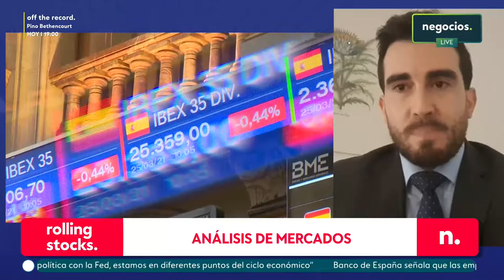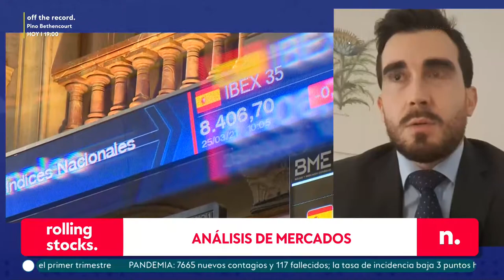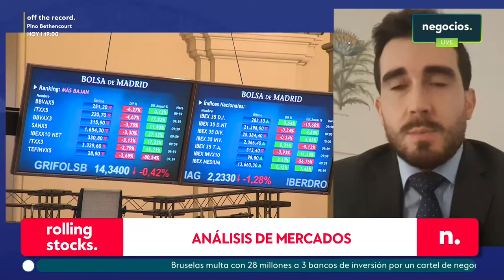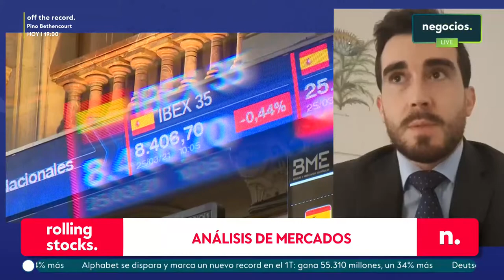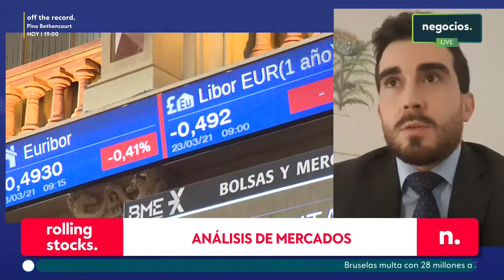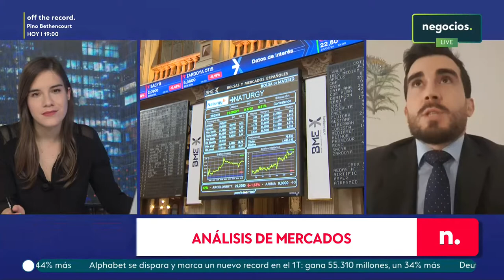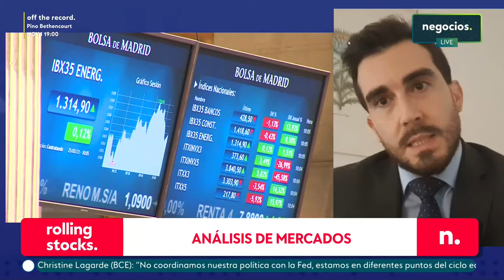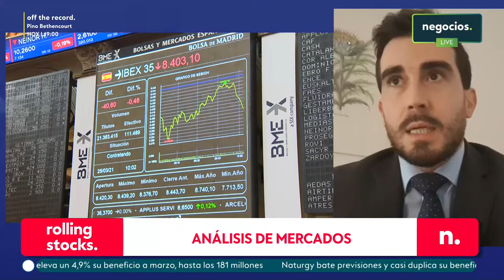Análisis de MERCADOS con Gesconsult | Negocios TV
Álvaro Jiménez, Gestor de renta variable en Gesconsult, nos da sus recomendaciones de inversión.